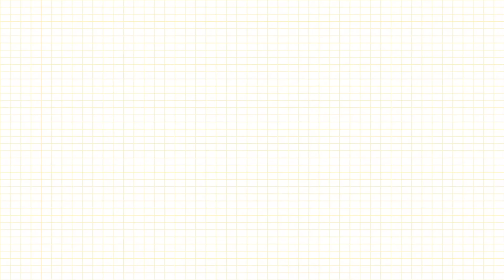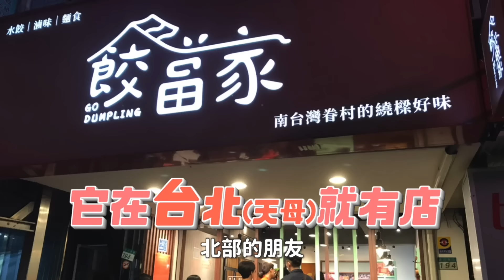93.4%的台灣人都沒見過這麼綠的...【我們倆Ricky&Nina】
93.4%的台灣人都沒見過這麼綠的...【我們倆Ricky&Nina】

還記得Ricky第一次跟Nina回河北家過年，
見到父老鄉親們拿出這綠色的東西😱
說是吃餃子配著吃很好吃 🤭
Ricky心想：不是吧！這綠到都不知道加了多少色素竟然能吃？
大家還吃得津津有味！😳
入境隨俗也就吃了，一開始還真不敢入口
心理根本沒做好準備也就跟著吃了...
結果就是影片跟各位報告的這樣啦！😎

🎊抽獎活動 🎊（已結束🔚）
留言：「我要餃當家水餃醬料」
7/3晚上8:00抽出3位幸運觀眾（YT社群公布）
每人可獲得手工秘製「冷萃九葉青花椒油、干城秘製蒜蓉醬、爺爺必吃辣油」

❇️下單不限金額直接送「干城秘製蒜蓉醬」1瓶
✅實體店活動（兌換時間即日起～9/30)
加入官方LINE送滷味拼盤兌換券
📍餃當家實體店地址：台北市士林區德行東路194號

🚫未經允許禁止轉載，侵權必究！🚫